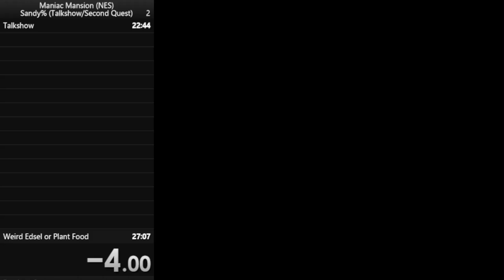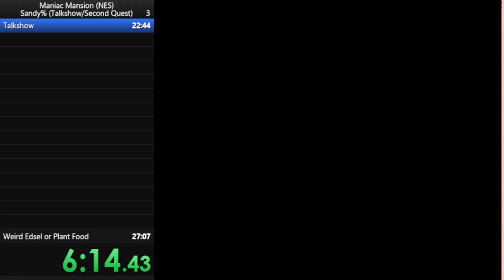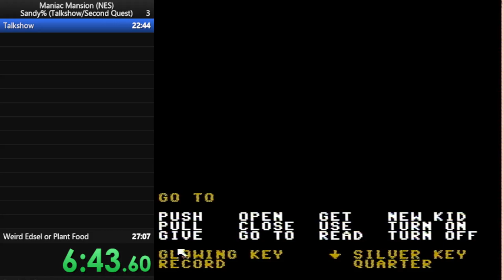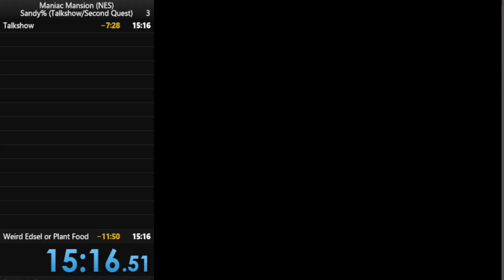Talkshow Ending Speedrun 15:16 WR - Maniac Mansion (NES)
This was supposed to be an experimental attempt at speedrunning the Sandy Second Quest, but toward the end I noticed I was on pace for a really good regular Talkshow ending so I abandoned the attempt at extras. That's why the splits are the wrong category and why the route is so odd.